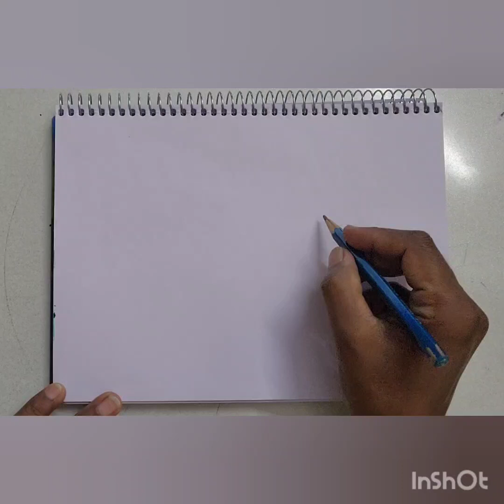How can I Save our Mother Earth?? Save Enivronment drawing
We need to Save our Mother Earth!  But how can I do that? ??
Reduce or STOP Plastic...  and what else?  can you create a drawing on Save Environment by including  your idea also in it...